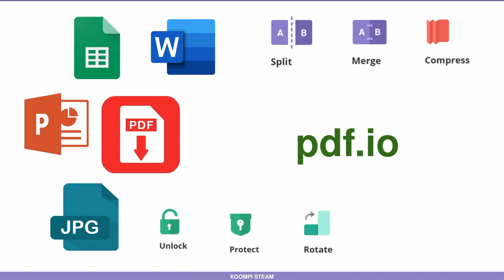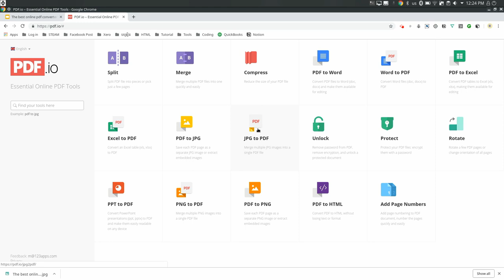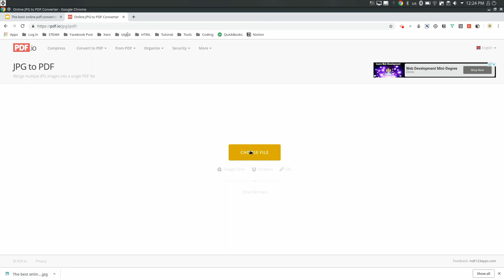KOOMPI STEAM - BEST Online PDF Converter (Very easy to use)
តើKOOMPI STEAMជាអ្វី?
KOOMPI STEAM គឺជាកន្លែងដែលសិស្សានុសិស្សអាចស្វែងរកមេរៀន សម្រាប់ស្វ័យសិក្សាលើមុខវិទ្យាដែលទាក់ទងនឹង៖
១ វិទ្យាសាស្ត្រ Science
២ បច្ចេកវិទ្យា Technology
៣ វិស្វកម្ម Engineering
៤ សិល្បៈ Arts
៥ គណិតវិទ្យា Mathematics
1 Science
2 Technology
3 Engineering
4 Arts
5 Mathematics

គម្ពីរ,
គម្ពីរកុំព្យូទ័រ,
ស្វ័យសិក្សា,
គណិតវិទ្យា,
រូបវិទ្យា,
គីមីវិទ្យា,
គណិត,
រូប,
គីមី,
វិទ្យាសាស្ត្រ,
បច្ចេកវិទ្យា,
វិស្វកម្ម,
សិល្បៈ,
សិស្សពូកែ,
សិស្សឆ្នើម,

KOOMPI STEAM,
Self-study,